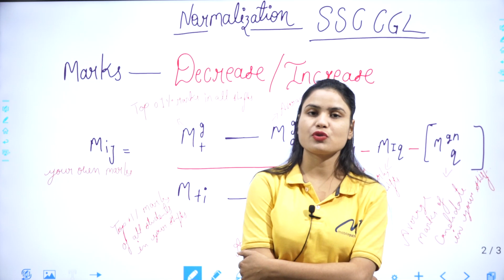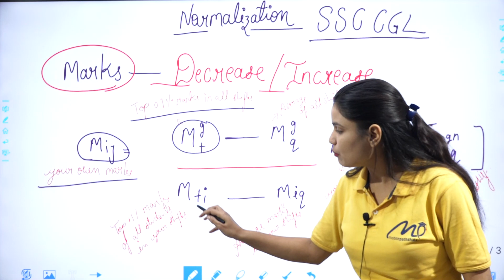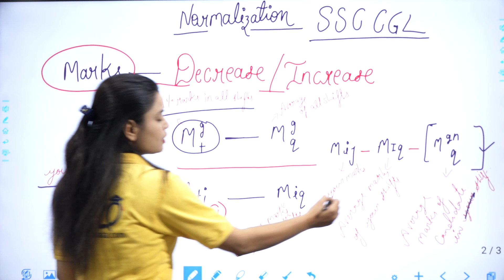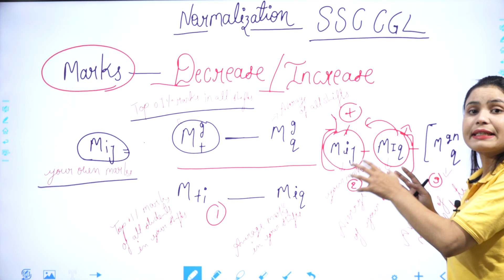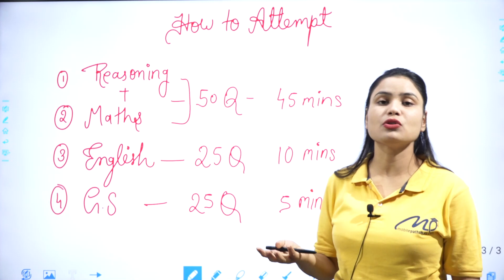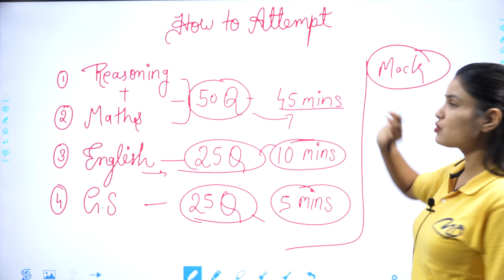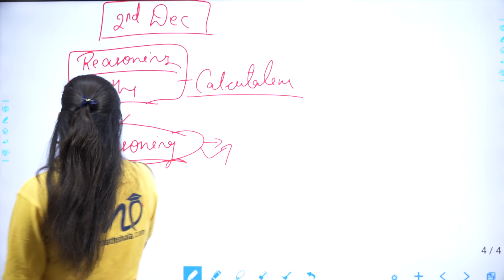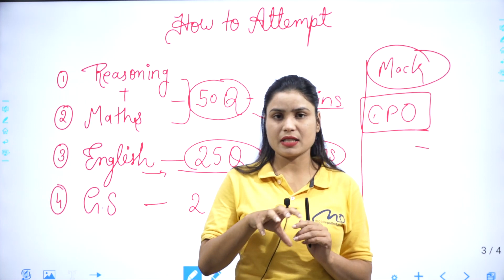SSC CGL TIER - 1 EXAM 2022 - 23 | NORMALIZATION AND SAFE SCORE | EXAM ANALYSIS | BY AKANKSHA MAM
SSC CGL TIER - 1 EXAM 2022 | NORMALIZATION AND SAFE SCORE | EXAM ANALYSIS | BY AKANKSHA MAM